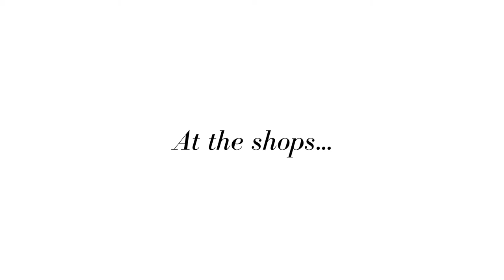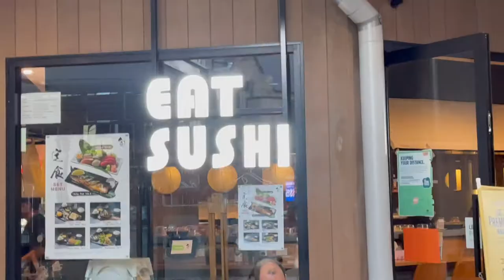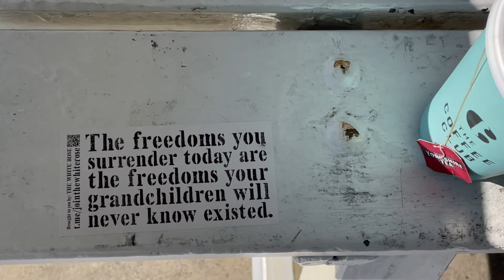HOW I SPEND MY WEEKEND 🐞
meow